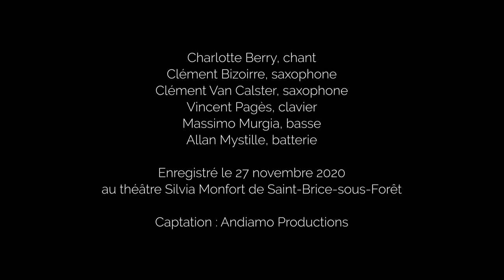Concert confiné #03 : "Papaoutai" de Stromae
Les professeurs du conservatoire de musique Claude Debussy de Saint-Brice-sous-Forêt et du cercle des arts, l'école de musique et de théâtre, de Saint-Gratien reprennent la chanson "Papaoutai" de Stromae.

Captation enregistrée au théâtre de l'ouest de la Plaine de France Silvia Monfort le 27 novembre 2020.